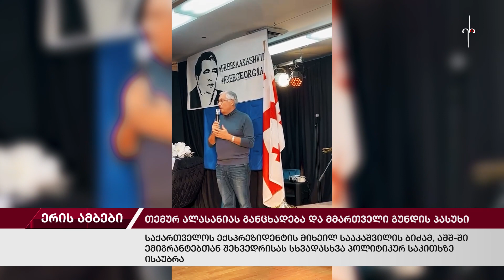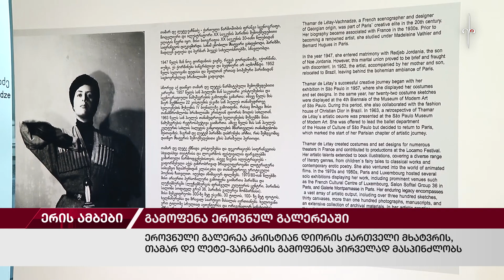ერის ამბები. 20.11.2023